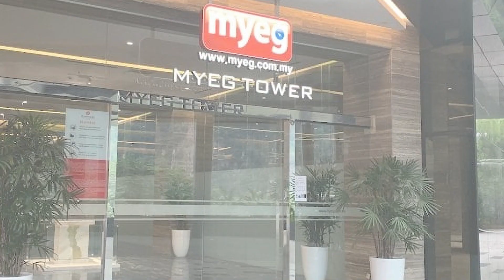SME News | No more MyEG for immigration processes by 2025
All immigration services and processes will be fully back under the department’s management by 2025, including those currently handled by third-parties like MY E.G. Services Bhd (MyEG).

Immigration director-general Khairul Dzaimee Daud said this will be through the implementation of the national integrated immigration system (NIISe), for which some RM900 million had been set aside by the home ministry.